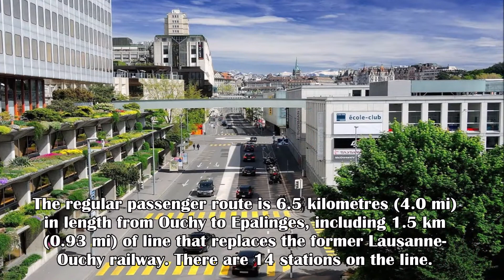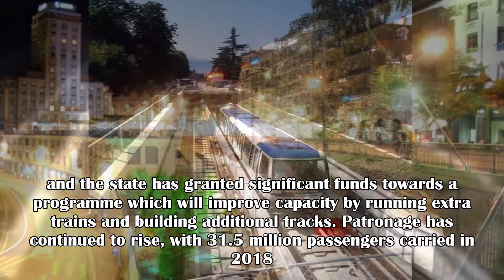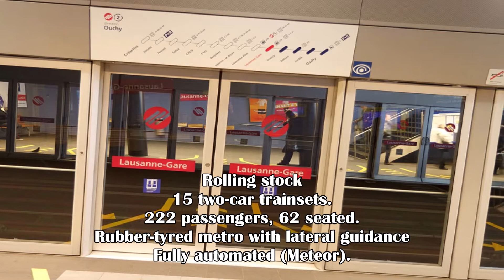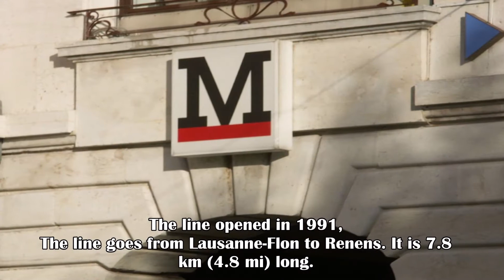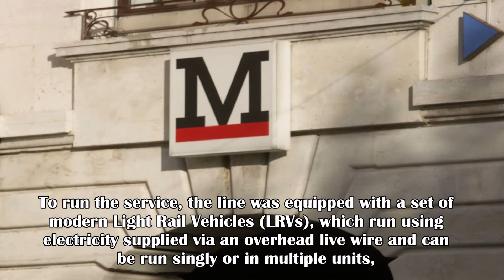World Metro Systems: Lausanne Metro